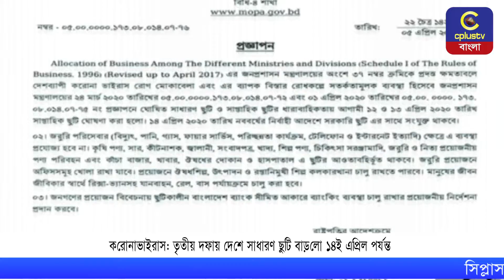করোনাভাইরাস: তৃতীয় দফায় দেশে সাধারণ ছুটি বাড়লো ১৪ই এপ্রিল পর্যন্ত | COVID19 | Cplus